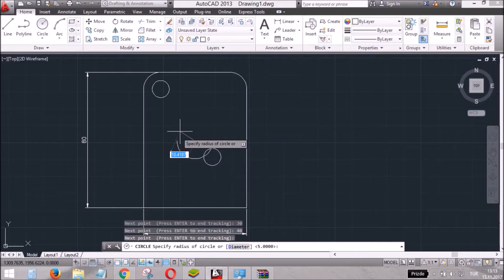Autocad Tracking Command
Autocad de çizgi komutunu kullanmadan tracking(tk) kullanarak istediğiniz yerden ölçüleri ayarlarak çizim yapabilirsiniz.Ayrıca bu komutun avantajı tekrar trim ve silme butonlarını kullanmanıza gerek kalmıyor.